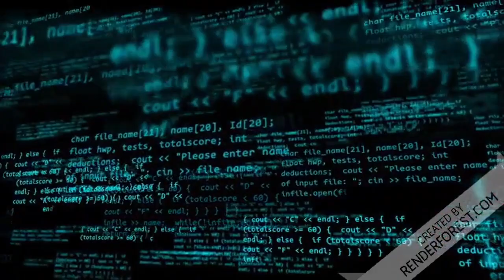Refrescando a memória do PTista